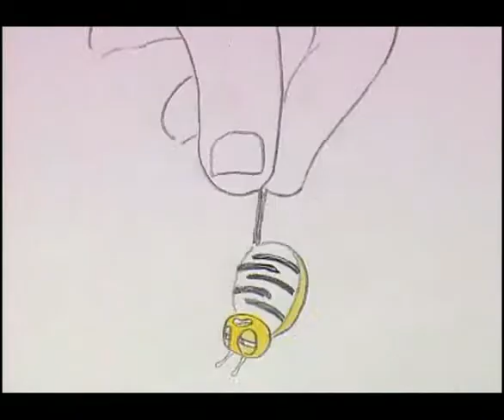Ninja Wok animation, 'U-DUN-WOK?!'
2 Short animations. One lip sync project using a clip from Bladerunner.  The other is an original project from start to finish, about a frustrated chef and his cartoon nemesis.